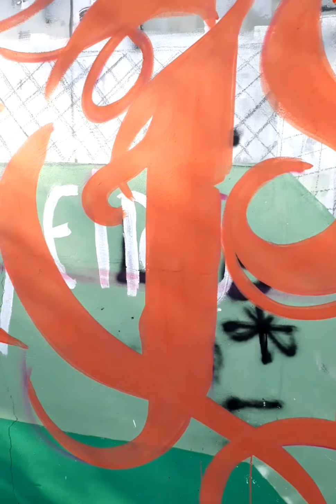bafu de artistas (Rua)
Som. vermeset
Música  JET CAP .
Aos originais artistas de rua,que criam suas verdadeiras histórias, sem playboyzise.